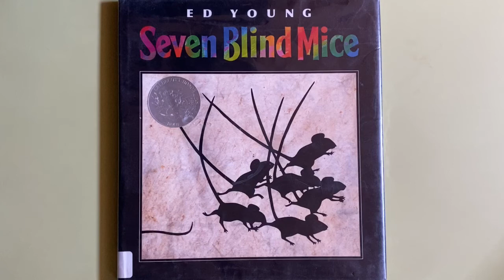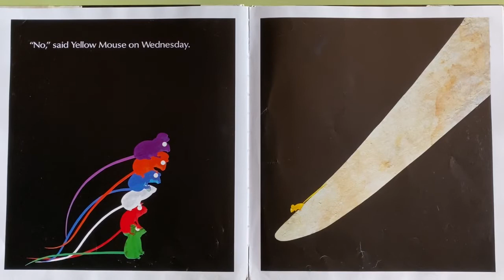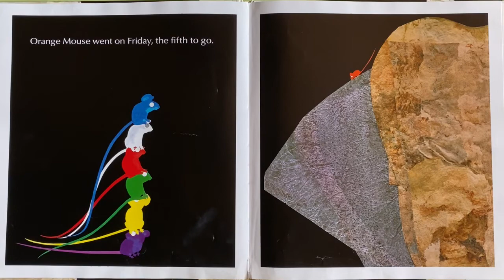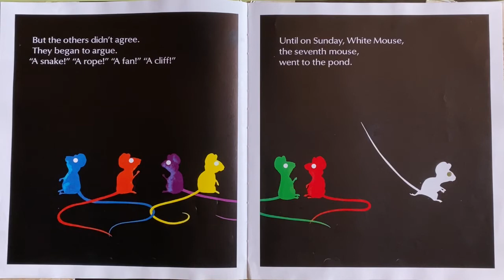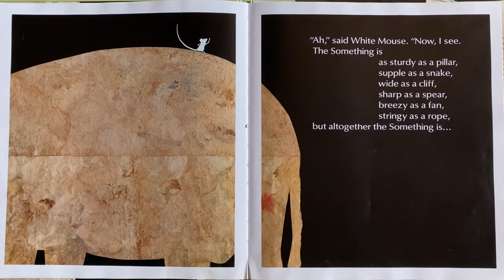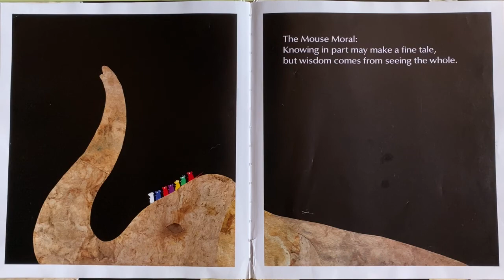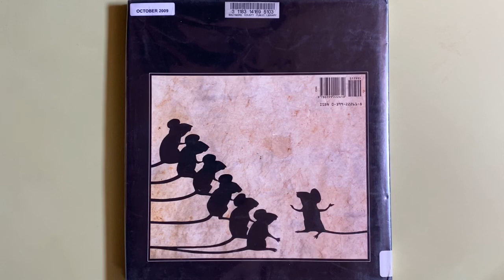Seven Blind Mice 7只瞎老鼠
Seven blind mice found an elephant, but each of them only "saw" a part of the elephant, till the last one went through the entire something, from this side to that side, from top to bottom, from front to end, finally, she realized it's an elephant! And other mice agreed! So the moral of this story is: Knowing in part may make a fine tale, but wisdom comes from seeing the whole.